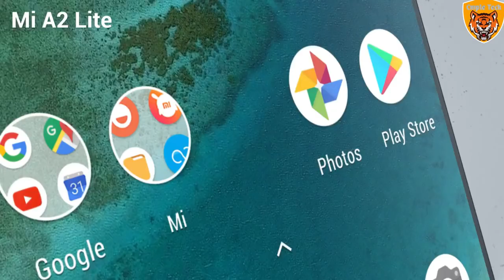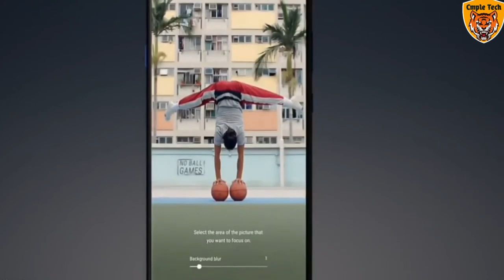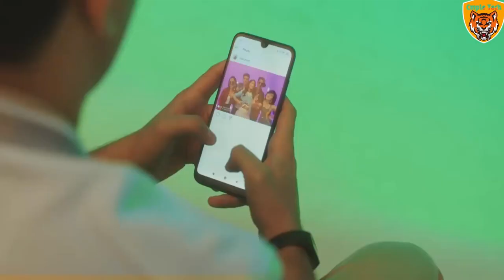Best Smartphones under 20000 in Nepal | 2020 Top 6 New Mobile Phones in Nepal | Cmple Tech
Welcome to Nepali cmple tech channel.
1. New Xiaomi phones
2. New Realme phones
3. New Samsung phones
4. New huawei phones
5. New Redmi phones
6. Mi A2 lite, Samsung Galaxy A20, Realme 3, Redmi Note 7, Samsung M20
7.New latest mobile phones in nepal 2020
8. best smartphones under 20000 in nepal
9.best smartphones under 20000 in nepal नेपालमा
10. best smartphone under 20000 in nepal gadgetbyte

Mobile phones with full features::
1. Mi A2 Lite:
Key specifications:
Display: 5.84-inch IPS LCD display
Resolution: Full-HD+ (2280×1080 pixels), 19:9 aspect ratio @ 432 PPI
Chipset: Qualcomm Snapdragon 625
CPU: Octa-core 2.0 GHz
GPU: Adreno 506 GPU
RAM: 3 GB
Storage: 32GB, Expandable up to 256GB via SD card (dedicated slot)
Rear Camera: 12 MP + 5 MP depth sensor, LED flash
Front Camera: 5 MP lens f/2.0 aperture
OS: Android 8.1 (Oreo), Android One
Battery: 4000 mAh
Sensors: Fingerprint (front-mounted), accelerometer, gyro, proximity, compass
Colors: Gold, Blue, Black

2. Realme 3:
Key specifications:
Display : 6.2 inches Dew Drop Display, (~88.30% screen-to-body ratio)
Resolution: HD+ 1520 x 720 pixels, 19:9 Aspect Ratio
Weight: 175 g (8.3 mm thick)
CPU: MediaTek Helio P70-12nm CPU technology (ARM Cortex-A73x4, ARM Cortex-A53x4)
GPU: ARM Mali-G72
Operating System: Color OS 6.0 based on Android 9.0 Pie
RAM: 3GB / 4GB
Storage: 32GB / 64GB
Rear Camera: 13MP+2MP, f/1.8 Aperture (PDAF Fast Focusing, 5P Lens, Nightscape, Hybrid HDR) | Video: 720p / 1080p, 30fps, Slo-Mo (90fps / 720p)
Front Camera: 13MP, 1.12μm Pixels (AI Beautification, HDR, AI Facial Unlock)
Sensors: E-Compass, Light Sensor, Proximity Sensor, Gravity Sensor, Accelerometer Sensor, Fingerprint Sensor, OTG
Connectivity:  Triple Slots / dual nano-SIM, microSD expansion / Dual VoLTE, Wi-Fi: 802.11b/g/n, 2.4GHz, Bluetooth 4.2, Micro-USB
Colors: Radiant Blue, Dynamic Black, Classic Black

3. Samsung A20:
Key Specifications:
Display: 6.4-inch Super AMOLED Infinity-V display
Resolution: HD+ (1560 × 720 pixels)
CPU: Octa-Core (2x 1.6 GHz + 6x 1.35 GHz)
RAM: 3GB
Storage: 32GB, expandable up to 512GB via micro SD card (Dedicated Slot)
OS: Android 9.0 (Pie) with Samsung One UI
Rear Camera: 13MP, f/1.9 wide-angle + 5MP ultra-wide-angle, f/2.2, LED flash
Front Camera: 8MP, f/2.0 aperture
Battery: 4,000mAh

3.Everything you need to know about 4G | 4G को बारे मा तपाईंलाई थाहा पाउनु पर्ने सबै कुरा | Cmple Tech

4.How to speed up your wifi router | कसरी तपाईंको वाइफाइ राउटर को गति बढाउने | Slow WiFi | Cmple Tech

5.6 अरब को मोबाइल र अनियमित तथ्यहरूको बारेमा | about most expensive phone n random facts | Cmple Tech

8.How to Create Gmail account Without Phone number | create Unlimited Gmail ID new Trick | Cmple Tech

9.Watch everything same like as Netflix | Amazon Prime Movies for free | No Ads | Best App| Cmple Tech

About::

 Hello Friends, Welcome to My Cmple Tech Youtube Channel.
This channel is based on tech.
In this channel you will get the knowledge about internet and about technology and facts.
This channel helps you to improves your technical related problems randomly.
This channel is New so keep supporting me guys.